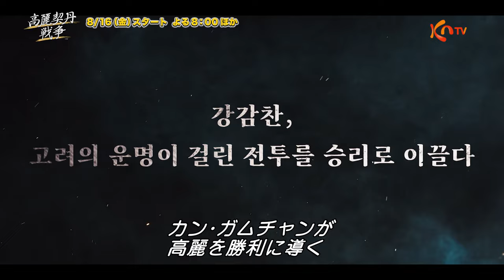‹日本初放送›【KNTV】高麗契丹戦争（原題） ハイライト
「高麗契丹戦争（原題）」
強国に立ち向かう高麗8代王・顕宗(ヒョンジョン)の一代記！
名ばかりの王となった顕宗は、強大な契丹の侵略から
国を守ることができるのか⁉

【放送日】
‹第1話先行放送›
7月11日（木）後10：30～11：45

‹本放送›8月スタート

出演：キム・ドンジュン、チェ・スジョン、チ・スンヒョン、イ・ウォンジョン、ペク・ソンヒョン、イ・ミニョンほか